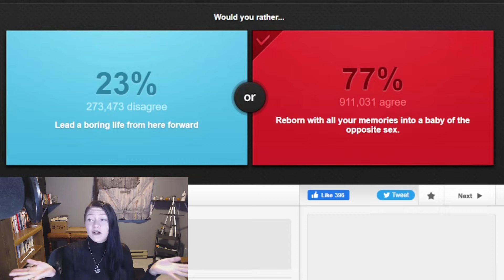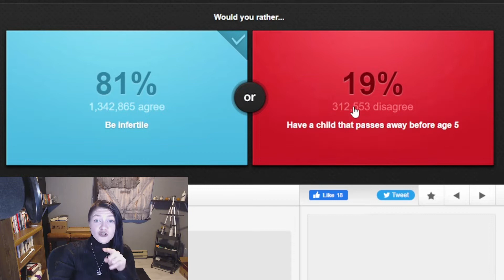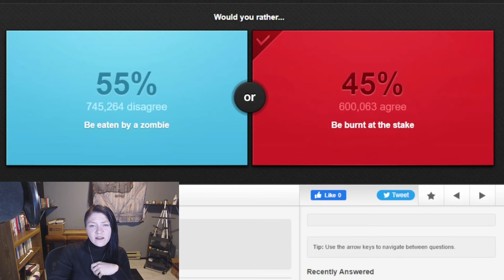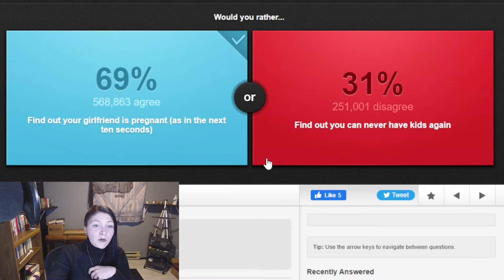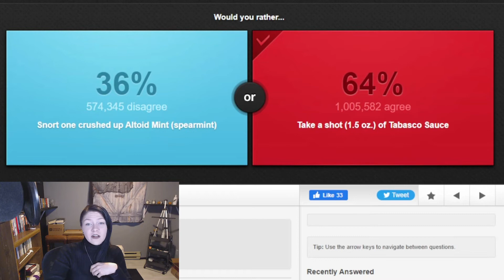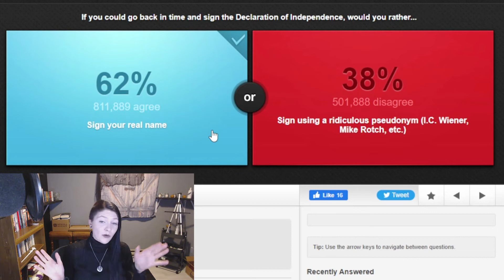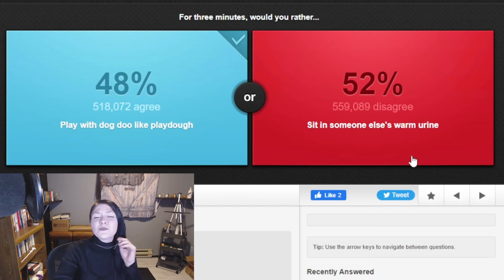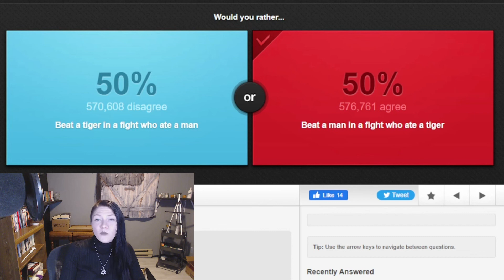Slightly Too Much Information - Would You Rather Part One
In This Episode, the internet throws some insane Would You Rathers at us and we answer to the best of our ability.

Thank you guys so much for watching. I hope you've enjoyed this video. Partake in the conversation in the comments, I am so excited to get to know any and all of you. I hope you have the most beautiful day, most beautiful afternoon, and the most wonderful evening. BYE!

Please let me know if there's any games you'd like to see me play. I'm always interested in checking new games out.